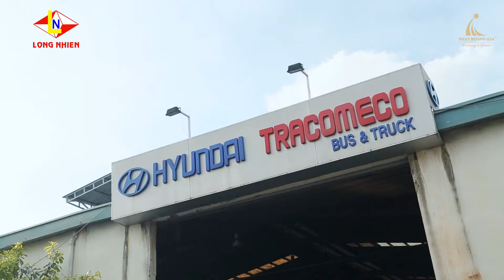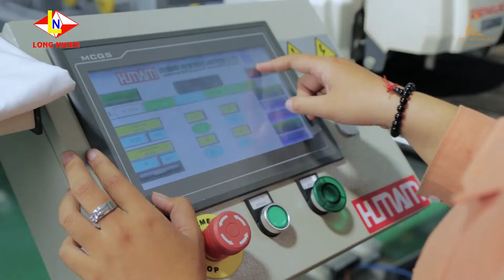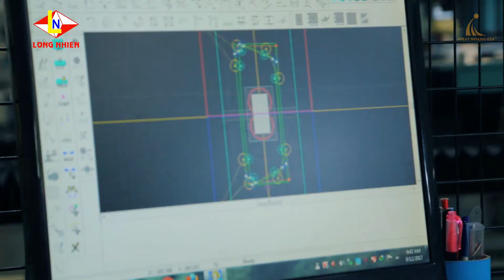Phát Hoàng Gia - TVC giới thiệu Công ty TNHH Long Nhiên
Công ty TNHH MTV Sự Kiện Phát Hoàng Gia
Chuyên cung cấp các giải pháp tổ chức sự kiện - tiệc cưới chuyên nghiệp. Chúng tôi sẽ mang lại cho bạn một cái nhìn mới, một quan niệm mới về lĩnh vực sự kiện giải trí và dịch vụ tiệc cưới. Trên tinh thần lấy giá trị nghệ thuật làm nền tảng và định hướng cho tất cả các sản phẩm, dịch vụ của mình, đó cũng chính là cách chúng tôi tạo ra sự khác biệt so với những công ty tổ chức sự kiện khác.

Trụ Sở Chính: 25bis, Nguyễn Thị Minh Khai, Phường Bến Nghé, Quận 1, Tp. Hồ Chí Minh
Chi nhánh 1: 102 Nguyễn Minh Hoàng, phường 12, Quận Tân Bình, Tp. Hồ Chí Minh
Chi nhánh 2: 111 Nguyễn Minh Hoàng, phường 12, Quận Tân Bình, Tp. Hồ Chí Minh